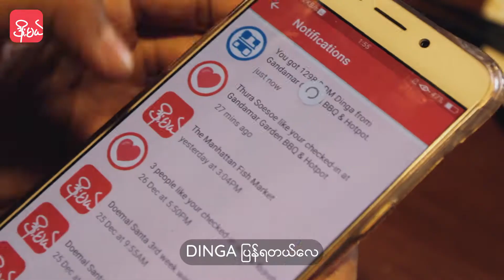Gandamar Garden Hot Pot & Barbeque